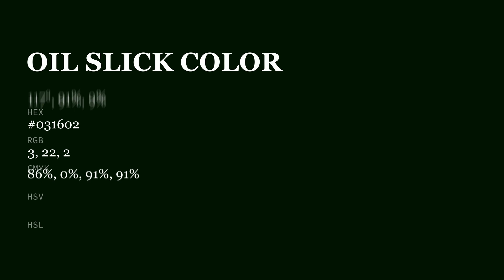Oil Slick color #031602 hex color - Green color - Warm color 031602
What color is Oil Slick ? #031602 hex color - Green color - Warm color 031602

Hex #031602 Color Code is also known as Oil Slick color.